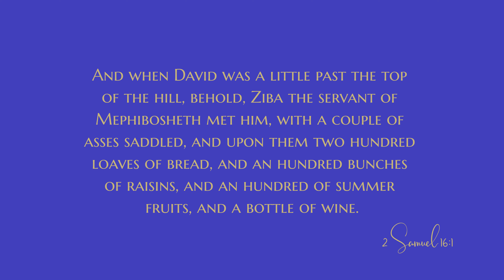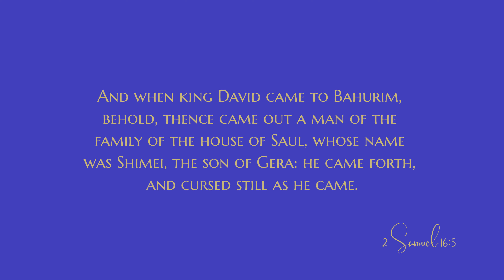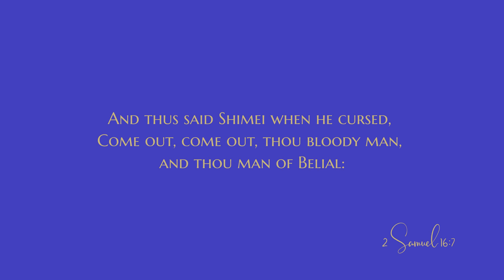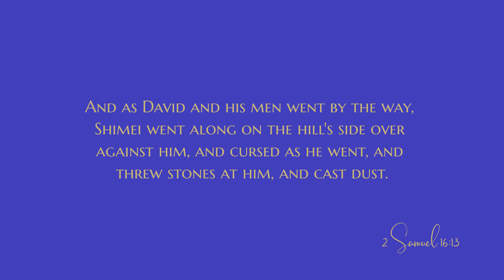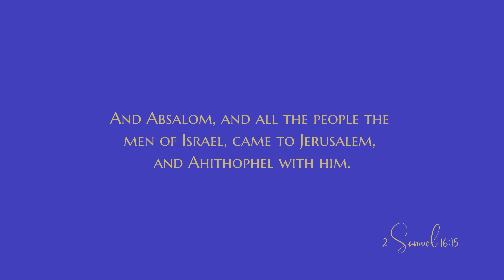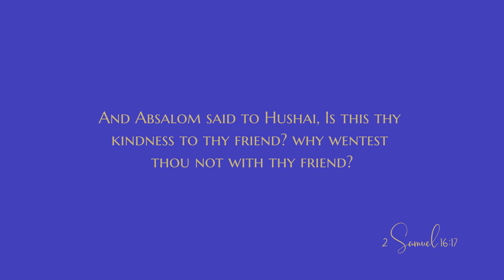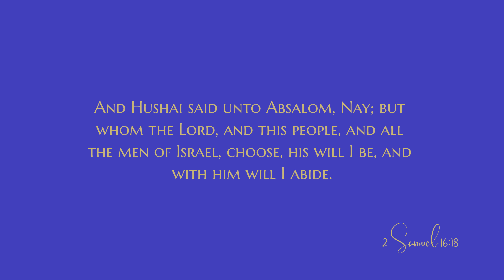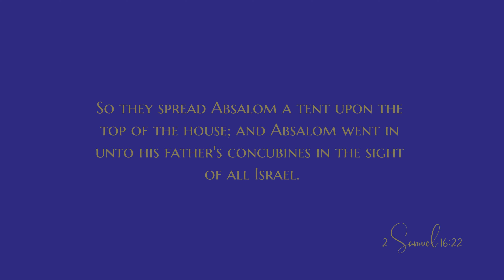2 Samuel 16 - Audio Bible - King James Version - 2 Samuel Chapter 16